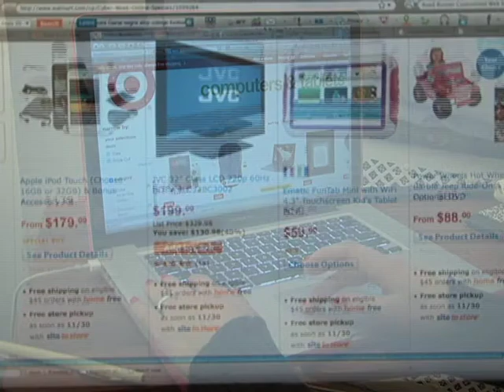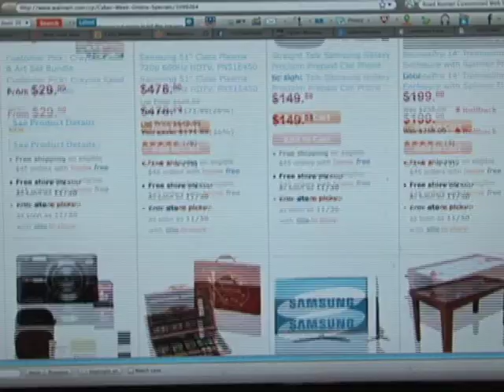Ciberlunes en Nueva York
Las tiendas minoristas han hecho lo posible para atraer a los compradores y los esfuerzos se reflejan en las ventas.  Así como en las promociones disponibles para los consumidores  durante este Ciberlunes.